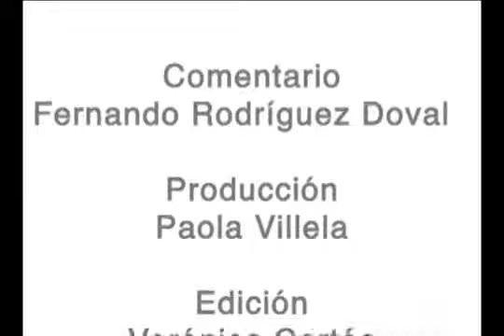"Sufragio efectivo, ¿no reelección?"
"Sufragio efectivo, no reelección". De verse realizada esta propuesta, al ver a nuestra actual clase política, lograríamos que muchos no estuvieran en sus puestos y mucho menos que se reeligieran. Pero si vemos a la reelección como derecho del ciudadano para juzgar al político, ésta da más facultades al ciudadano.